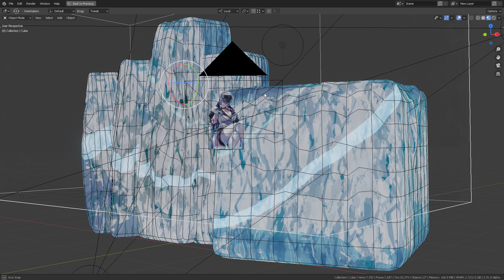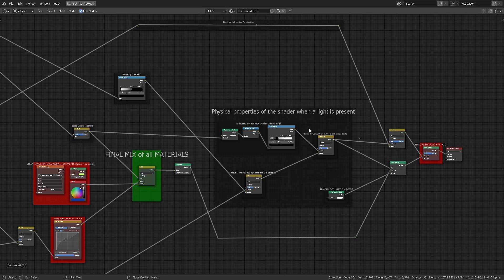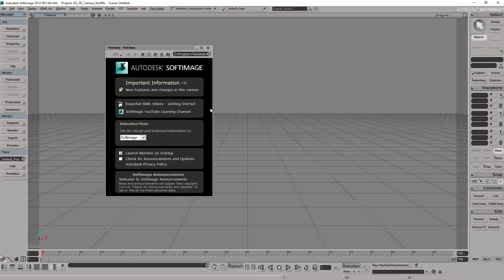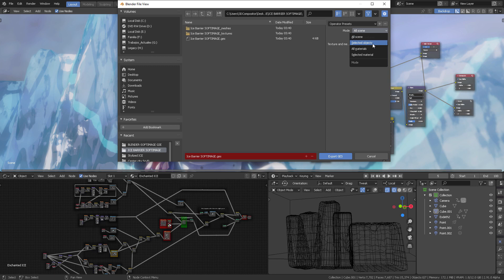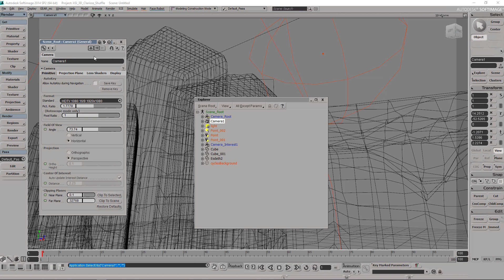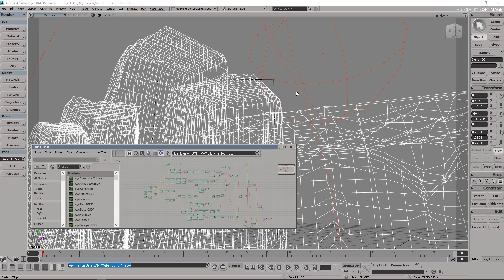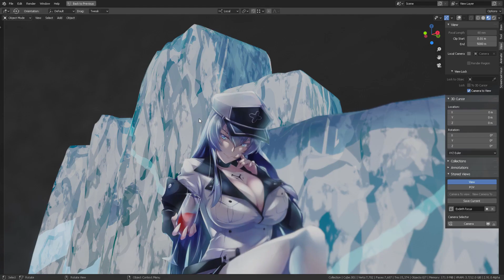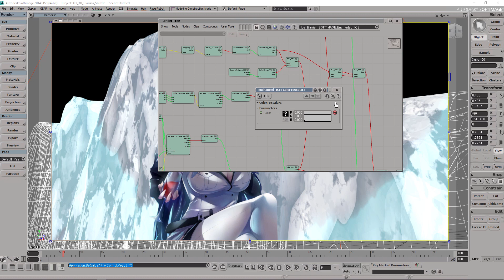Blender to Softimage Stylized ICE shader crossover (Here's HOW!)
The Blender Stylized ice shader that I am developing can be sent to Softimage via the .GES import/export addon developed by Shekn.
You can export static meshes, hierarchies, materials, and textures from Blender to Softimage. Simply install both addons and export/import from each application.

私が開発している＃Blender＃Stylizedアイスシェーダーは、Sheknによって開発された.GESインポート/エクスポートアドオンを介して#Softimageに送信できます。
静的メッシュ、階層、マテリアル、テクスチャをBlenderからSoftimageにエクスポートできます。 アドオンをインストールし、各アプリケーションからエクスポート/インポートするだけです。
(Google translated)